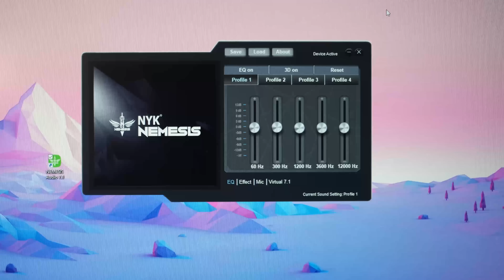HEADSET INI REKOMENDED BANGET BUAT LU YANG...... | Review NYK HS E12 Akkadia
Video kali ini kita review headset gaming dari Nemesis seri HS E12 Akkadia, langsung simak yaa.

Follow Instagram @estechmedia
*Gear Video Kami*
Primary:
Fujifilm X-T3:
Secondary:
Fujifilm X-T30:
New PC Spec Estechmedia 2020